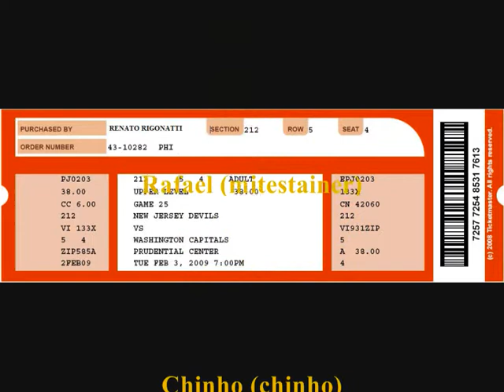Devils vs Capitals, made for MZH friends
NJ Devils vs W Capitals
Newark NJ,